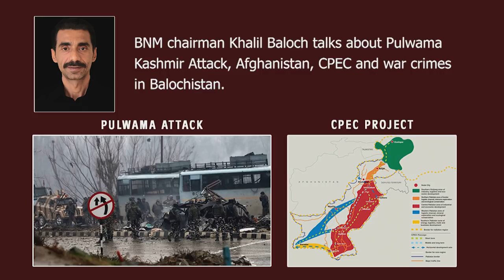BNM Chairman Khalil Baloch Complete Message